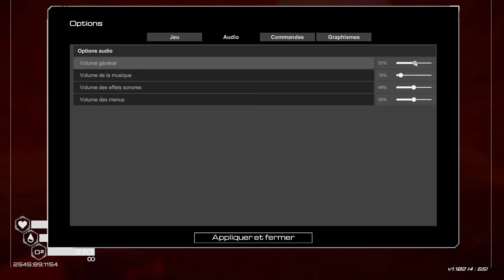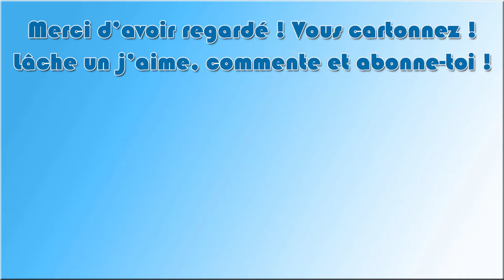The Planet Crafter : Ep 35 - The EXPLOSIVE Update !!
Bonjour à toutes et à tous et bienvenue sur le LP sur The Planet Crafter !
Un jeu de crafting en monde ouvert de survie dans l'espace. Transformez l'écosystème d'une planète hostile pour la rendre habitable pour les humains. Survivez, collectez, construisez votre base puis créez de l'oxygène, de la chaleur et de la pression pour créer une toute nouvelle biosphère.